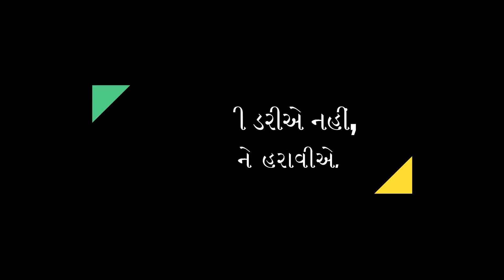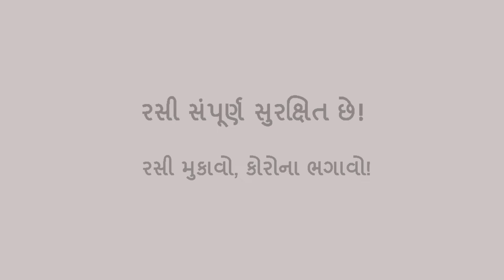Baria Film 1 Corona thi Dariye nahi Corona ne haraiye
કોવિડ -૧૯ બીમારીનો પ્રભાવ વિશ્વના બધા જ લોકો પર પડ્યો છે. આ બીમારી થી બચાવ નો એક માત્ર ઉપાય છે – રસીકરણ. રસીકરણ - આ બીમારી ને અટકાવવાનો એક માત્ર ઉપાય છે. જ્યાં શેહેરોમાં રસી લેવા લોકોની લાઈન લાગે છે, ત્યાં આપડા ગામોમાં ડર, ગ્રંથીયો અને અફવા ને કારણે ઘણા લોકો રસી નથી લઇ રહ્યા. માહિતી અને શિક્ષણ ના અભાવ ના અંધકારમાં, રસીકરણના સત્યની રોશની ફેલાવી આ અંધકાર ને દૂર ભગાવવા, દાહોદ પંચમહાલ વિસ્તાર માં આનંદી સંસ્થા, દેવગઢ મહિલા સંગઠન અને યુવા સંગઠન દ્વારા દ્રષ્ટિ સંસ્થા સાથે રહીને કોરોના રસીકરણ ની જાગૃતિ માટે નાની ફિલ્મો બનાવી છે. આ ફિલ્મો માં ગામના આગેવાનો, આમ નાગરિકો અને આરોગ્ય કાર્યકરોના અભિપ્રાય છે. એમનો અવાજ ગામના હર ફળિયા અને હર ગલી સુધી પહોંચે અને લોકો માં કોરોના રસીકરણ ને લઈને રહેલ ડર, ગ્રંથિઓ અને અફવાઓ દૂર થાય અને વધુ ને વધુ લોકો રસીકરણ કરતા થાય એ માટે આ પ્રયાશ છે.